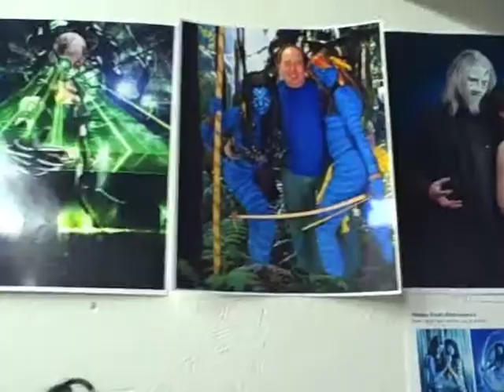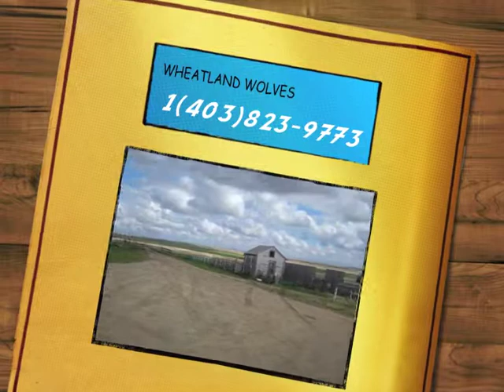Rolando Gomez Wheatland Wolves Photo Workshop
RG Wheatland Wolves